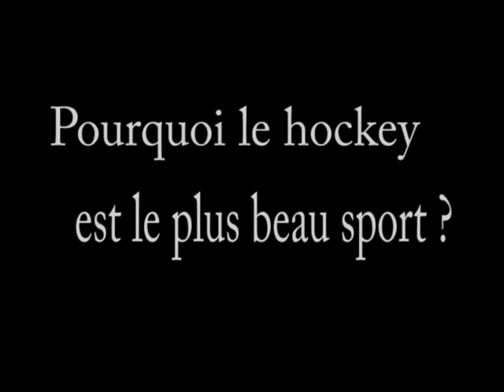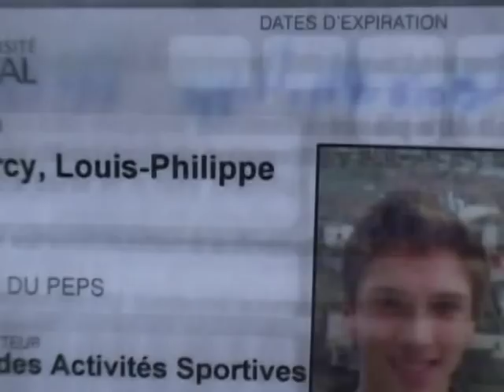Académie St-Louis Arsenal Hockey saison 2011-2012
Montage vidéo de l'Arsenal Hockey de l'Académie St-Louis de la saison 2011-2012 présenté dans la cadre du Gala Sportif à la salle Albert-Rousseau le 13 juin 2012.
Merci aux entraîneurs et aux joueurs pour leur participation!